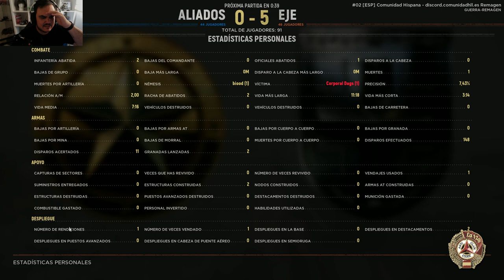HELL LET LOOSE | U12 : Primera impresión REMAGEN | Update 12